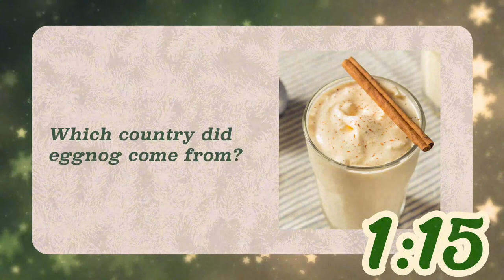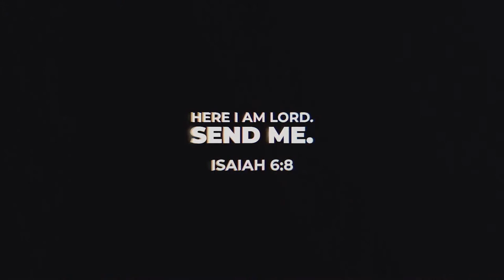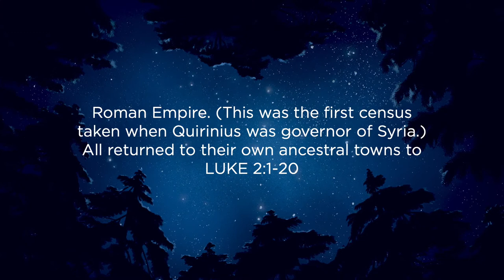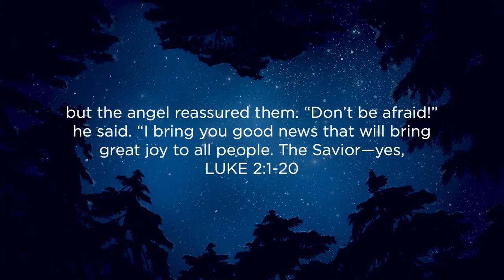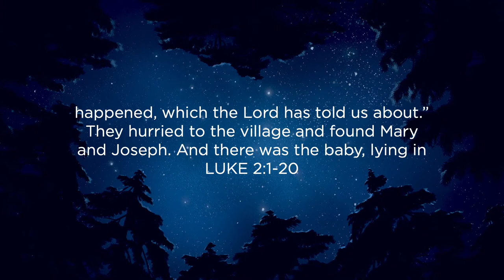He Had To Come | Christmas Series | Paul Tourigny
➤ Thanks for tuning in to this message! We pray it encourages you to take another step in your journey with God.

Visit

➤ We'd love for you to join us live every Sunday. We stream here on YouTube & on Facebook Live. Worship begins at 9:30 & 11:15A EST every Sunday.

❤️ We are one church in many locations – dynamic, Spirit-filled and diverse – serving people, developing leaders and impacting generations.